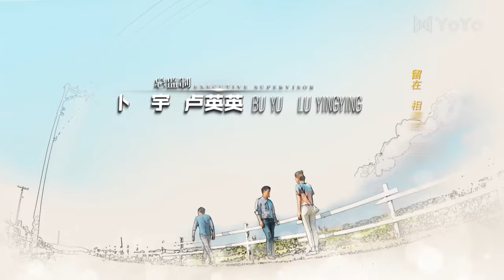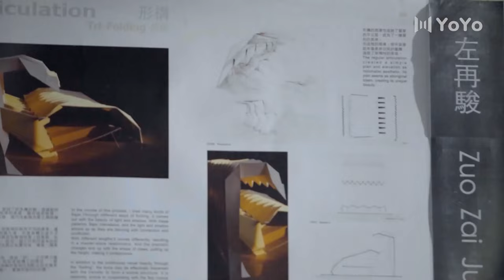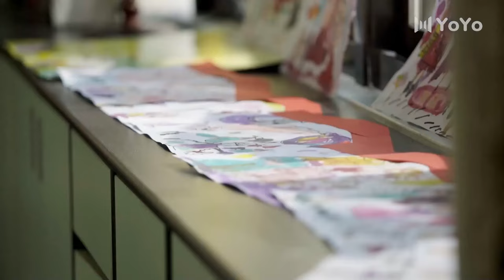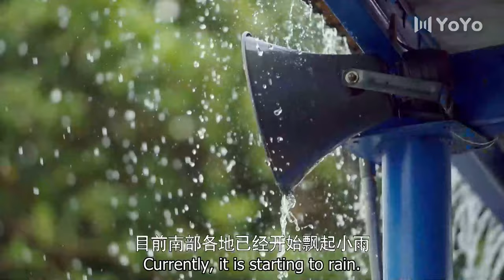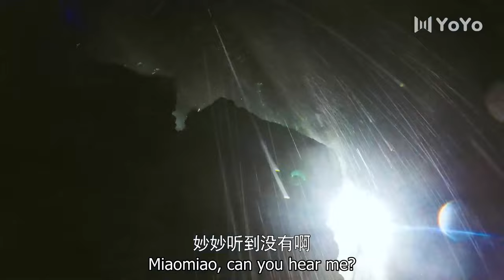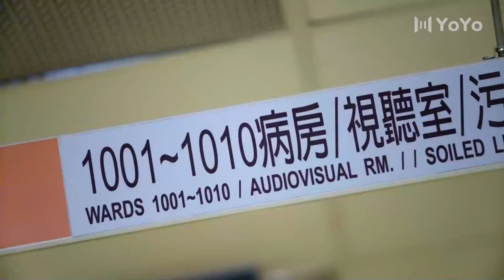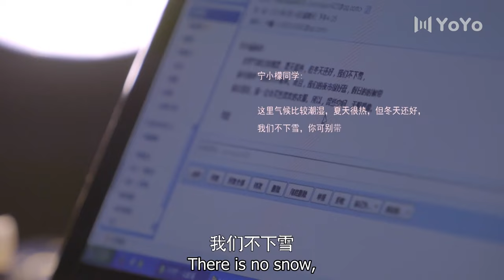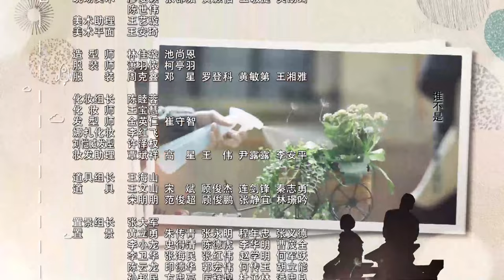[ENG SUB] First Love 06 (Hawick Lau, Gulnazar, Sun Yizhou) | 柠檬初上